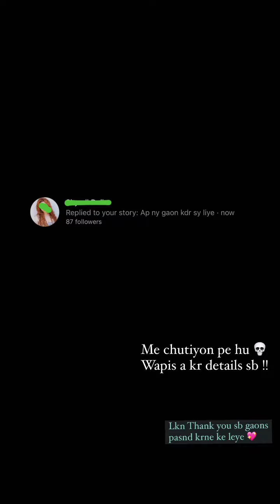Merium Pervaiz With Habibi's and Habibiti's😆 and Kast Day In Aziza